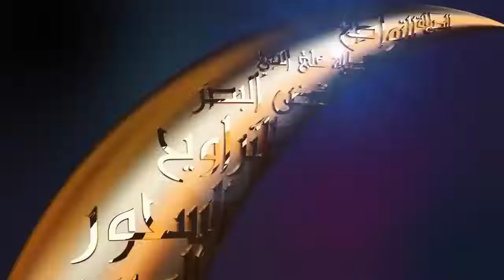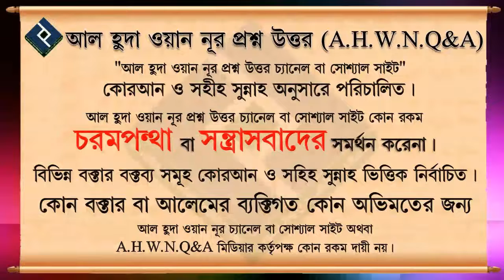কিভাবে অন্তরে আল্লাহ ভীতি বাড়ানো যায় ᴴᴰ┇শাইখ কাজী মিজান